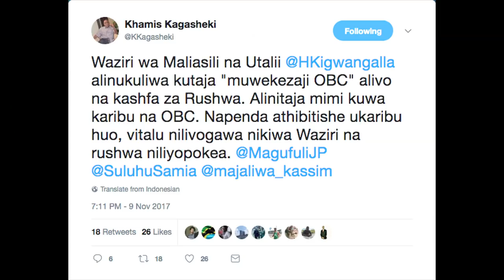Balozi Kagasheki amjia juu Kigwangalla